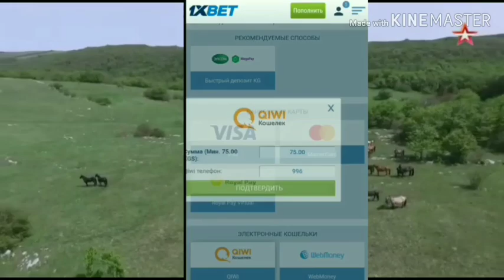ӨТӨ КҮЧТҮҮ АТТАР САТЫЛЫП ЖАТАТ.